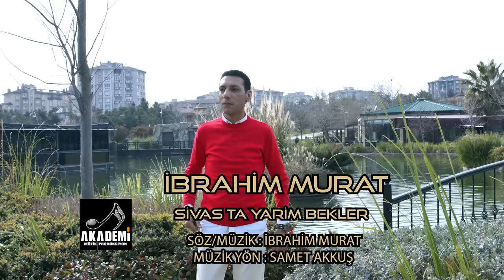İBRAHİM MURAT SİVASTA YARİM BEKLER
SÖZ MÜZİK İBRAHİM MURAT
ARANJE SAMET AKKUŞ
KLİP YÖN RAHMİ AKKUŞ
BİZE ULAŞIN 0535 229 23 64